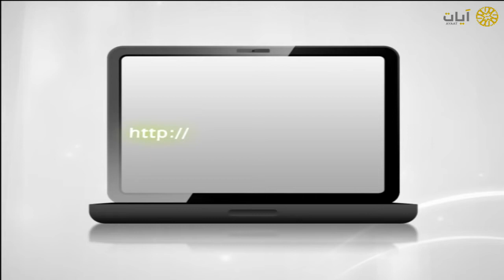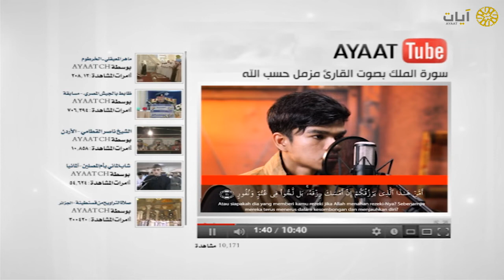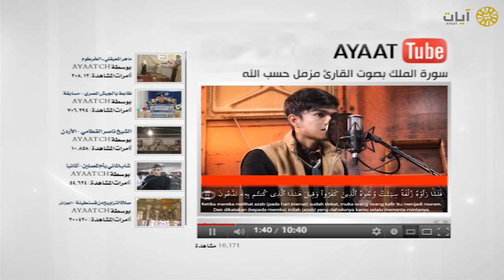آيات يوتيوب - سورة الملك بصوت مزمل حسب الله